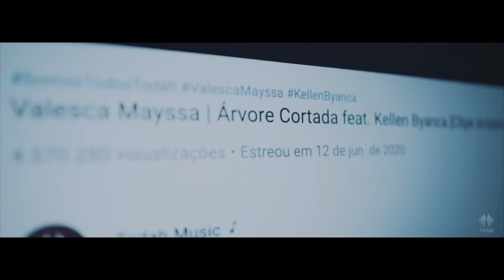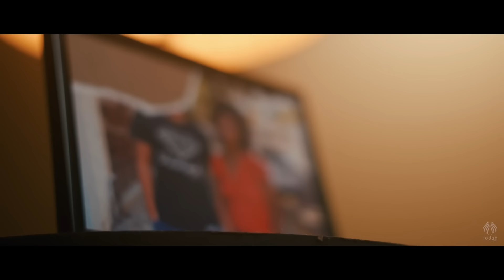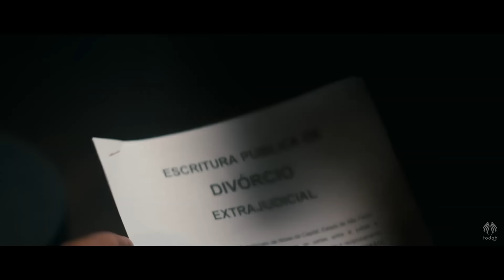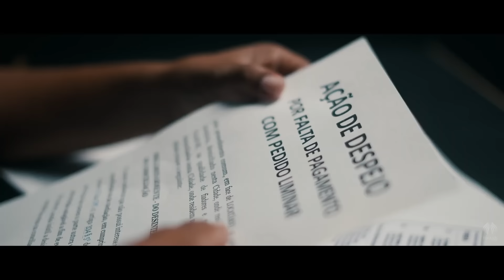Gospel Canções | Kellen Byanca [Os Melhores Clipes vol. 01]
Gospel Canções apresenta uma coletânea de canções que irão tocar seu coração!
Escute  Kellen Byanca com seus melhores clipes nessa coletânea que separamos para você e sua casa.

🎙️ ESCUTE ESSA SEQUÊNCIA DE CANÇÕES
[00:00:00]  01 Foi Por Causa Dele
[00:05:54]  02 Pode Dormir Tranquilo
[00:10:27]  03 Está Tudo Bem
[00:16:25]  04 De Joelhos
[00:21:04]  05 Lindo Testemunho
[00:26:59]  06 Árvore Cortada
[00:33:50]  07 Vou Marcar Tua História
[00:38:03]  08 Ele Não Mudou
[00:42:18]  09 Treinar Você
[00:47:15]  10 Estou Te Preparando
[00:51:46]  11 Senhor do Tempo
[00:56:21]  12 Adorarei
[01:01:48]  13 Volte a Sonhar
[01:05:47]  14 A Voz Do Doce Espírito
[01:11:29]  15 Logo Eu
[01:16:11]  16 Filho Volta
[01:20:43]  17 Ele Vivo Está
[01:29:44]  18 Deus Está Vendo
[01:37:02]  19 Sou Eu